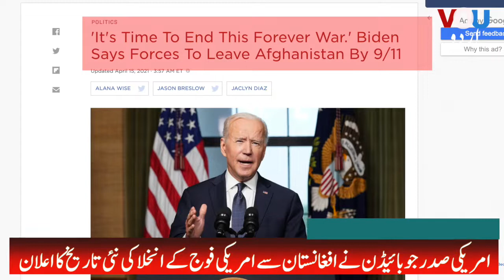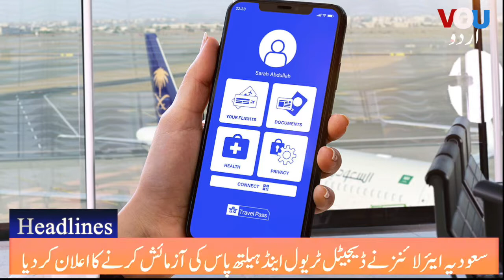Saudi Airline to start Digital health pass - Headlines 15th April 2021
سعودی ائیر لائن نے ڈیجیٹل ہیلتھ پاس کا اعلان کر دیا، مزید خبریں اس بلیٹن میں۔

1. Joe Biden to call US Army from Afghanistan soon.
2. Saudi Airlines to start Digital Health Pass for their travelers.
3. Kuwait announces to start domestic workers visas.
4. Saudi Authorities to launch Digital Map for Masjid e nabwi,
5. Weather report of Pakistan.

More news items in this news bulletin.